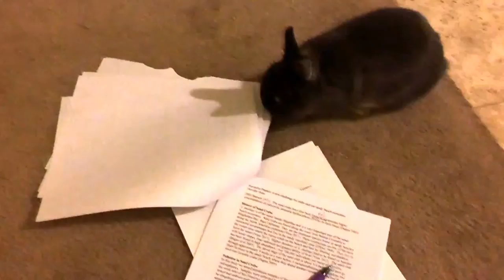A rabbit's view of capstone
In the midst of grading my students' papers, Sir Diggory decided to weigh in after I popped up to answer the door, leaving said papers on the floor where I was sprawled out and reading them. The rabbit verdict?  ESRM capstones are delicious!